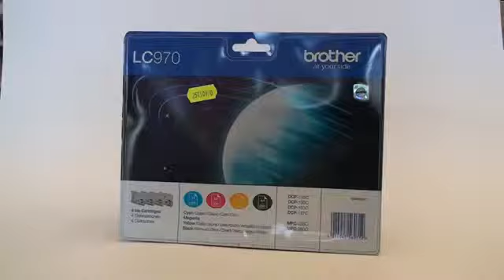Brother Ink Cartridge LC970 Bk C M Y Value Pack54